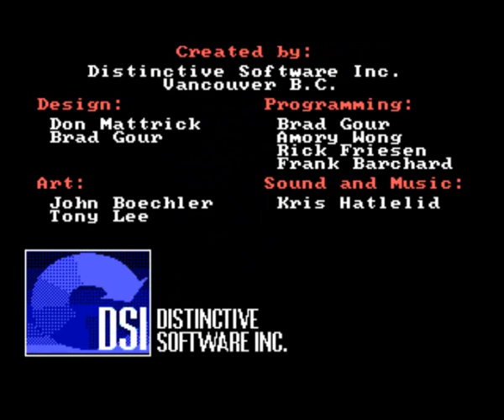Spiele aus meiner Kindheit - Grand Prix Circuit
Bruuuummm Bruuuum BRRRRRRRRRRRRRRRRMMMMMMMM!
Ich verstehe ja immernoch nicht, was man an Formel 1 Simulationen so toll finden kann, oder wieso ich alle zwei bis drei Wochenenden damit verbringen soll Autos dabei zuzusehen, wie sie im Kreise fahren.
Trotzdem heute mal eine klassisch Rennsimulation mit lebensechtem Sound.

Infos:
Publisher: Accolade
Entwickler: Distinctive Software
Genre: Racing, Simulation
Jahr: 1988
Platform: Amiga, PC (Dos), Amstrad, C64